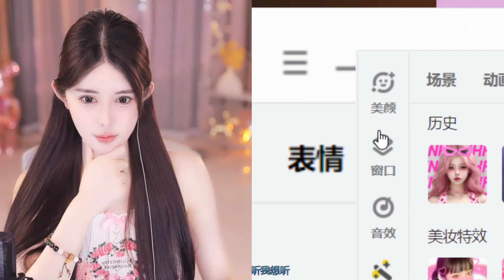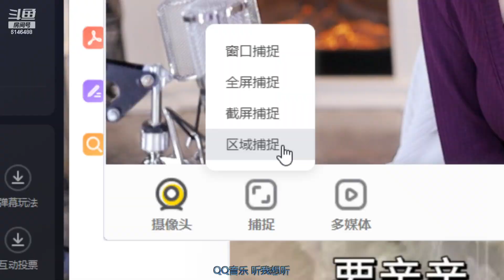斗鱼douyu 烦烦by 20231006